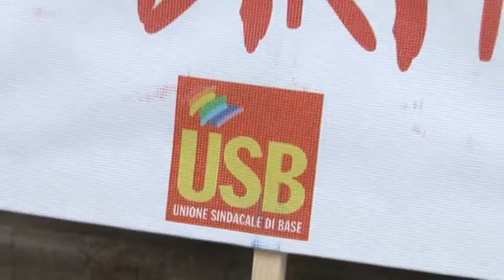Sit in dell'Associazione Inquilini e Abitanti a Chieti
Presidio questa mattina a Chieti, di fronte la Prefettura, in occasione della giornata nazionale per il diritto all'abitare promossa da AS.I.A. USB nazionale, e in vista della manifestazione nazionale del 20 ottobre a Roma